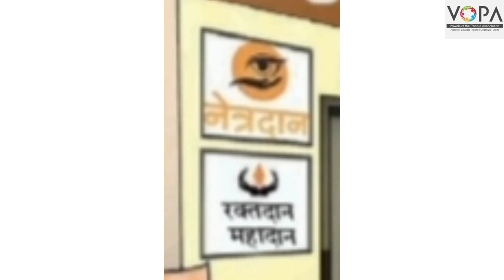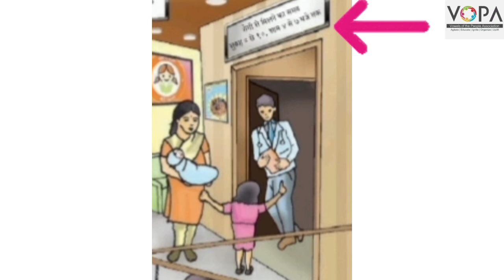7th | Hindi | दुसरी इकाई | १.अस्पताल | V SCHOOL